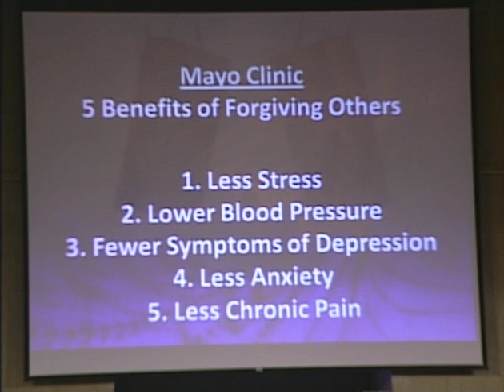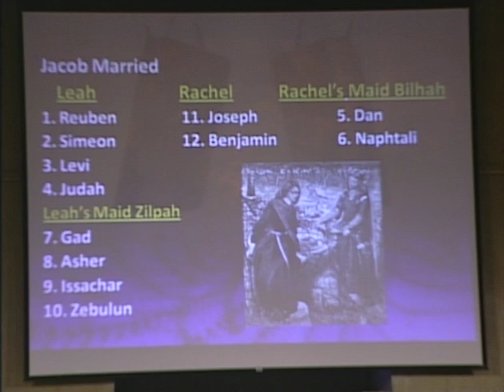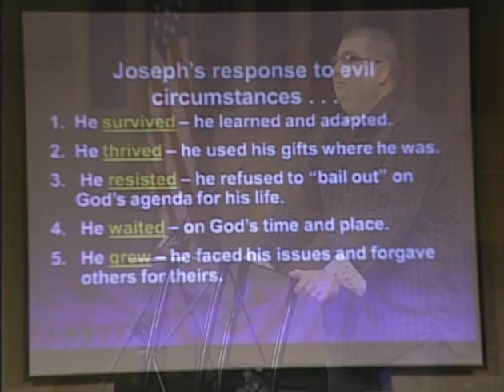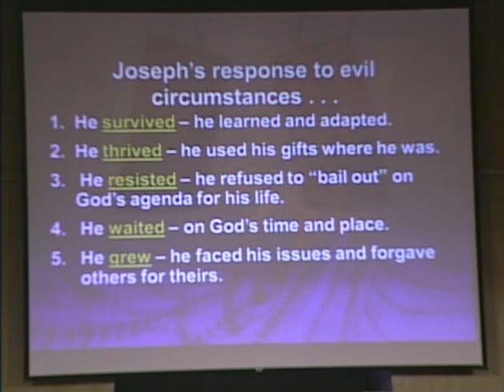Crossroads Church Turlock - October 31, 2010 Part 1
Crossroads Church Turlock